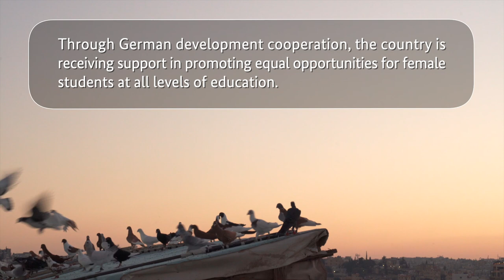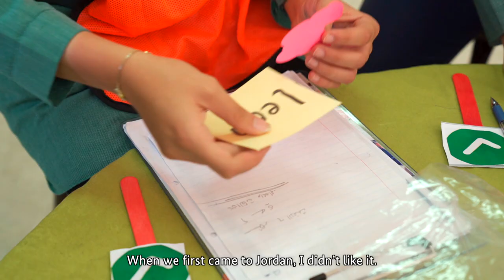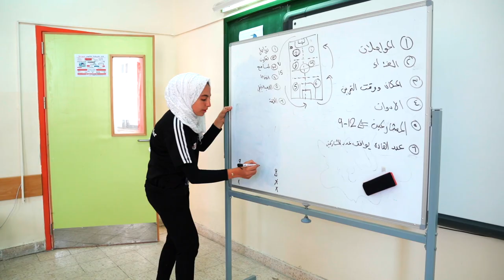Education for girls: finding refuge in education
Syrian women create new opportunities in Jordan. Leen, Fatima and Raneem are Syrian refugees who are enjoying an education in Jordan. As a soccer coach, Leen learned to take on responsibility in extracurricular activities, Fatima can feed her family through her training as a plumber, and Raneem benefited from a barrier-free learning environment.